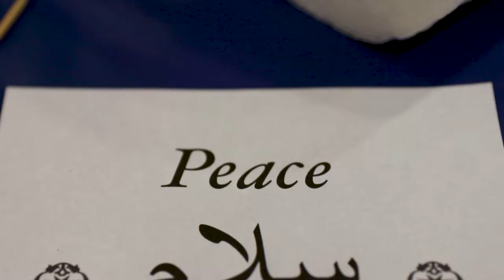Painting Away Barriers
Holland area artist Carolyn Stich teamed up with the Holland Area Arts Council to invite women from different backgrounds and religious beliefs to break down barriers. Women from all over West Michigan took part in a day of painting, laughter and learning.